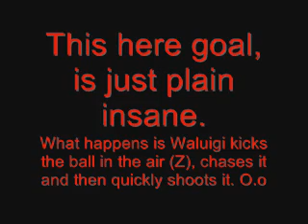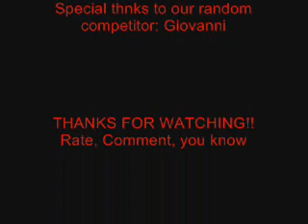Mario Strikers Charged WiFi Series 1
Mario Strikers Charged WiFi series,
showing highlights and Big Plays!
Series # 2 is coming soon